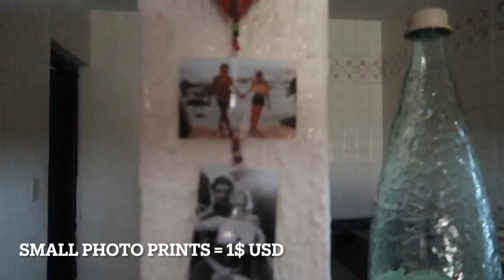GYPSY CASA // Home Away From No Home // Angelina Roz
how to make your home personal even when traveling